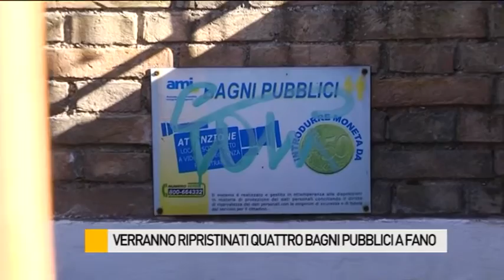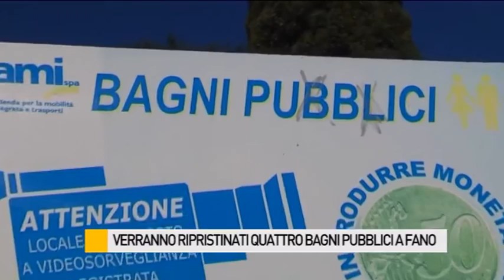Verranno ripristinati a Fano quattro bagni pubblici